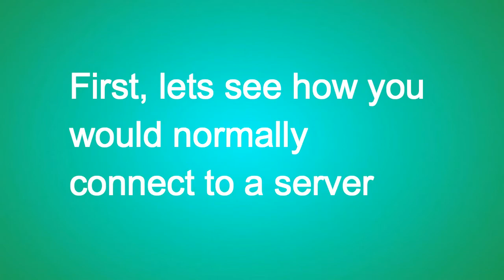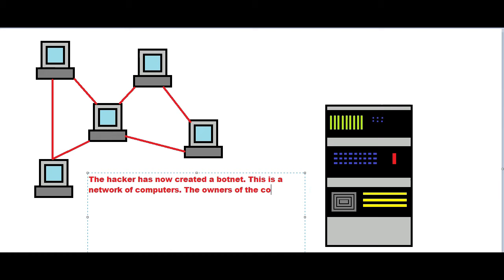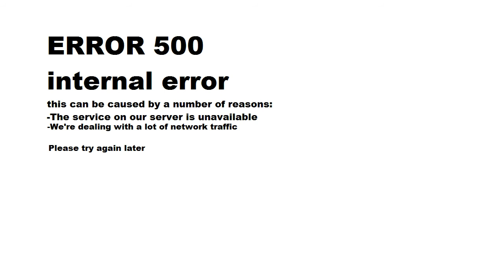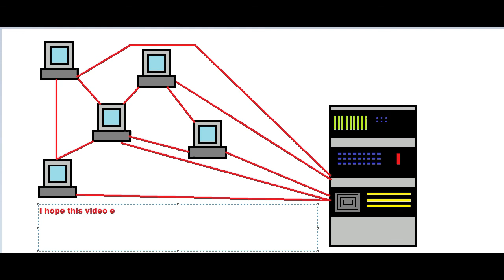how does a ddos attack work (AKIO TV)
This video explains how a ddos attack works, in a very simple, clear way, using images to show you what happens during a ddos attack.

If you have a suggestion for a video leave it in the comments!

AKIO TV